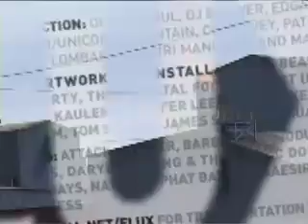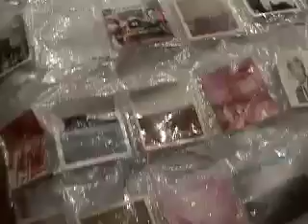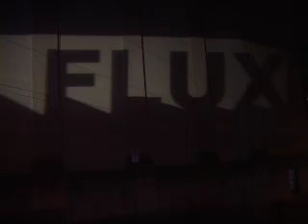FLUX 14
Braddock